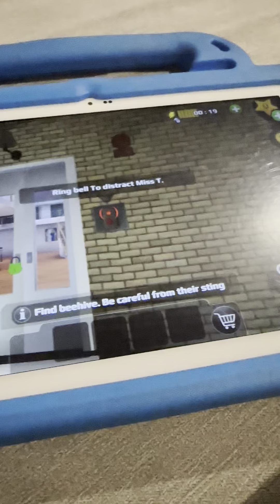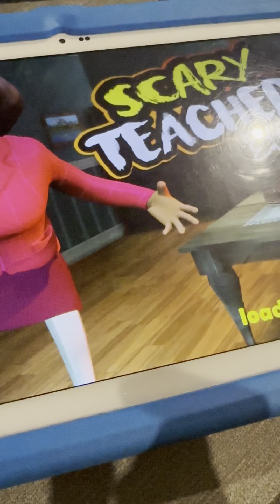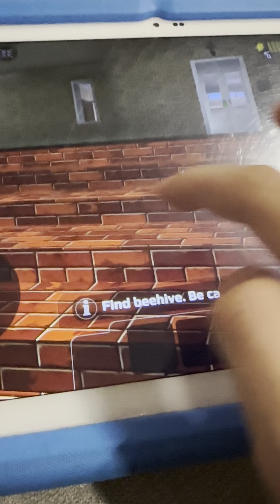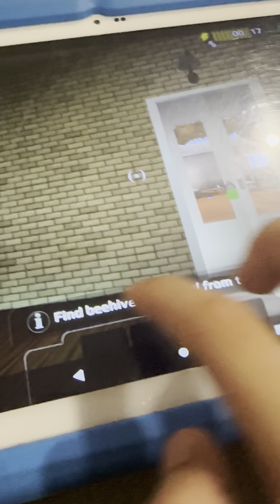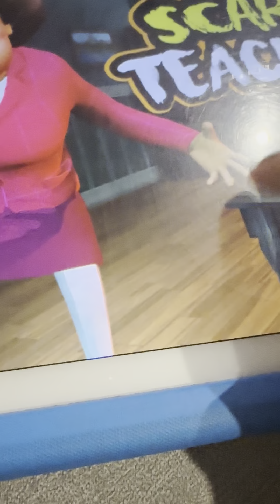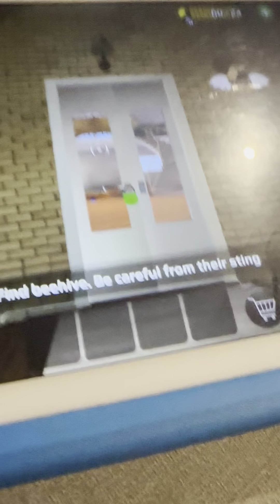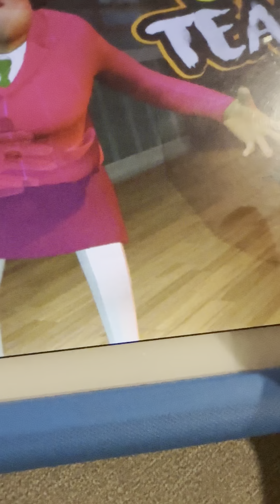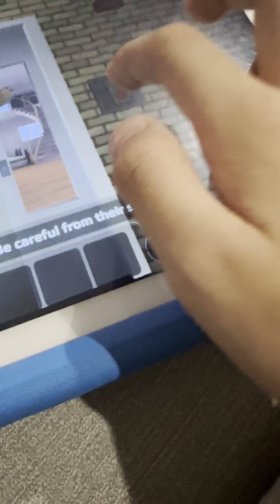Five Times Fails Scary Teacher 3D, Ruin In Parcel